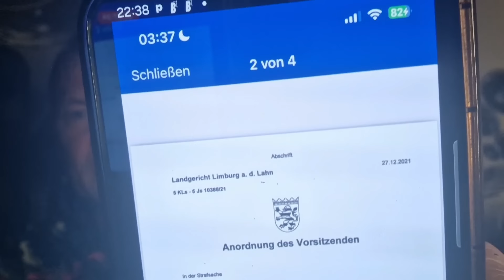Exkluzivno snimak razgovora Janjusa i Osmana!!!Janjus iskreno o Aneli!